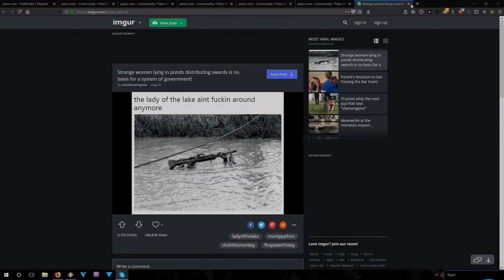Merlin is basically the Benjamin Button Wizard, and are Wizards or Fighters more OP in Pathfinder?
In this corner: You know him, you love him, Mike the Wizard. Master-blaster and knower of obscure arcana.

In this corner: The challenger, Doug the Fighter. Murder-hobo extraordinaire and mysteriously likable min-max twink.

Two men enter… Probably the same number leaves. But not before squabbling about who’s favorite character type has the lion’s share of Paizo’s good favor.